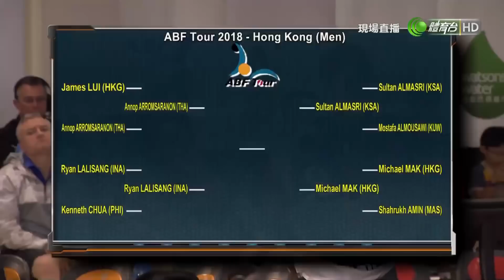2018 ABF Tour Hong Kong - Men's Semifinal 01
亞洲保齡球巡迴賽-香港站

Annop ARROMSARANON vs Ryan LALISANG